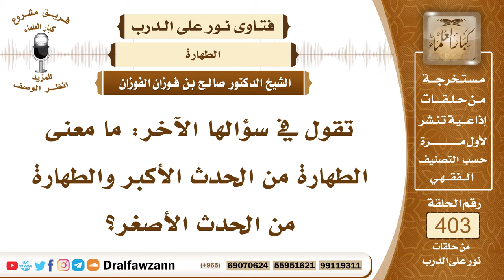5329- معنى الطهارة من الحدث الأكبر والحدث الأصغر - الشيخ صالح الفوزان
"5329- تقول في سؤالها الآخر: ما معنى الطهارة من الحدث الأكبر والطهارة من الحدث الأصغر؟
الجواب: الطهارة من الحدث الأكبر هي الاغتسال لجميع البدن بنية رفع الحدث كالاغتسال من الجنابة الاغتسال من الحيض، الاغتسال من النفاس، وأما الطهارة من الحدث الأصغر فتكون بالوضوء، الوضوء من الخارج من السبيلين، والوضوء من نواقض الوضوء المعروفة هذا هو الطهارة من الحدث الأصغر، الطهارة من الخارج من السبيلين والطهارة من النوم المستغرق إلى غير ذلك.
السيرة الذاتية :
للاشتراك في قناة الشيخ صالح الفوزان

14_ الشيخ محمد أمين الشنقيطي
يتيوب

15_سماحة المفتي عبد العزيز آل الشيخ
 يوتيوب

رئيس الفريق
لمشروع كبار العلماء